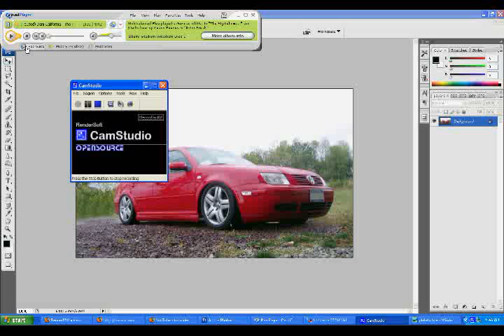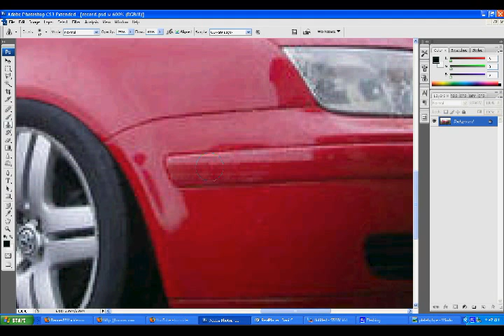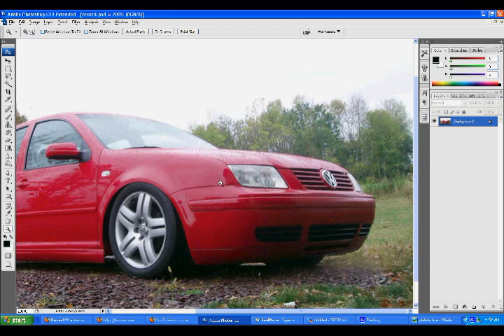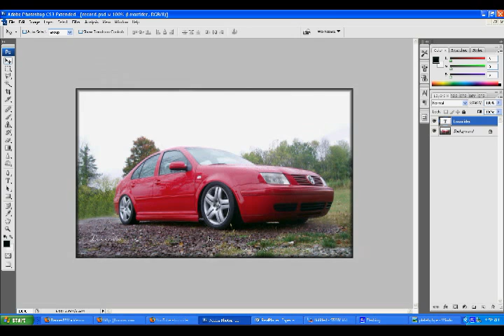removing items from car in photoshop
remove things like license plates, etc. and blend to look like it was never there.